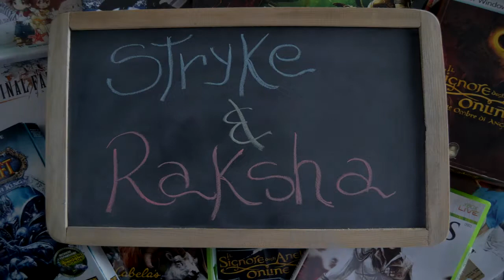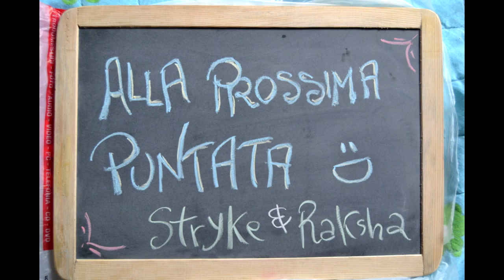Non è un Gioco per Ragazze - Gamer - Skyrim - Gameplay - Crafting